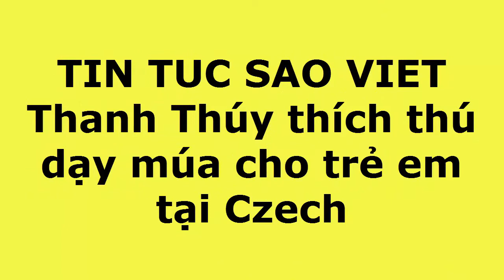tin tuc sao viet_Thanh Thúy thích thú dạy múa cho trẻ em tại Czech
Bé Cà Phê, con trai Thanh Thúy cũng hào hứng khi được tham gia hoạt động cùng các bạn nhỏ ở đây.

Chia tay Liên hoan phim Cannes 2016, Thanh Thúy và Angela Phương Trinh tiếp tục đến với Tuần lễ phim Việt Nam tại Cộng hòa Czech. Bên cạnh các hoạt động chính, nhà sản xuất phim Taxi em tên gì - diễn viên Thanh Thúy cùng con con trai Cà Phê đã tới thăm, giao lưu với những tài năng nhí tại trường đào tạo nghệ thuật Talent, do hai cô giáo người Việt Huyền Doová và Hà Lê sáng lập.